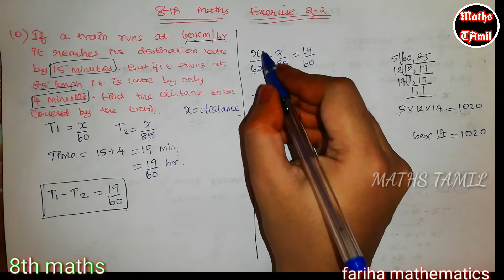8th maths 2019 /EXERCISE 2.2 / sum no: 10/ALGEBRA /SAMACHEER-KALVI/FARIHA MATHEMATICS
Exercise 2.2
Sum no: 1 to 6